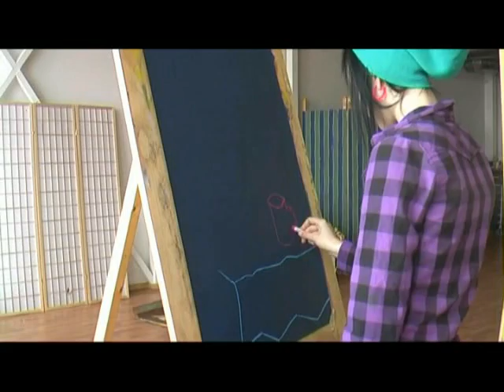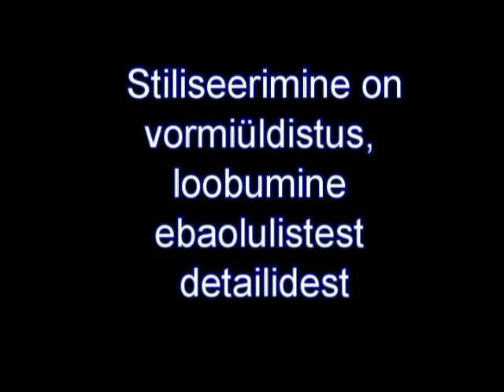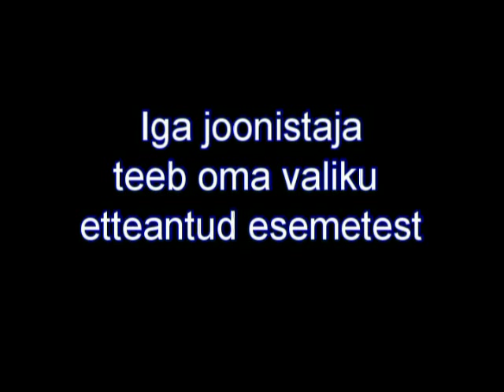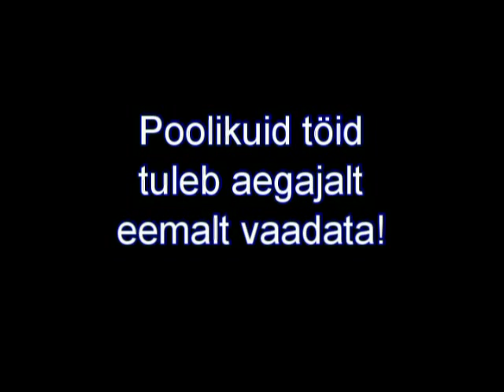Kalli Kalde: Picasso stiilis kubistlik natüürmort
Tartu Kunstikooli õppefilm. Pastellmaal